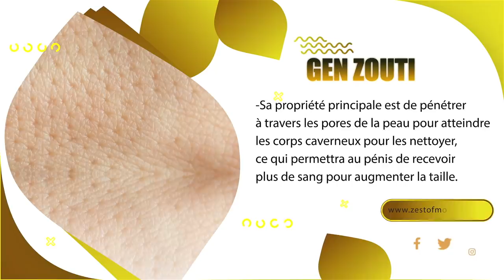Yon gwo deal fenk tonbe, plizyè lòt tèt pral koupe Palacios ak Dòdòf depale/ ou konn timing dosye a?